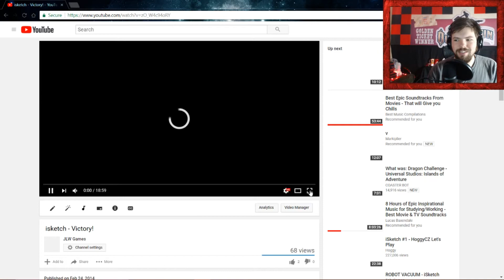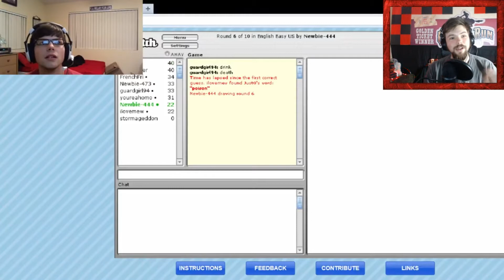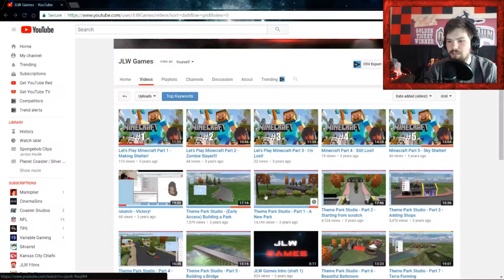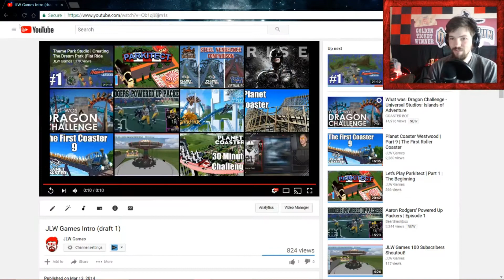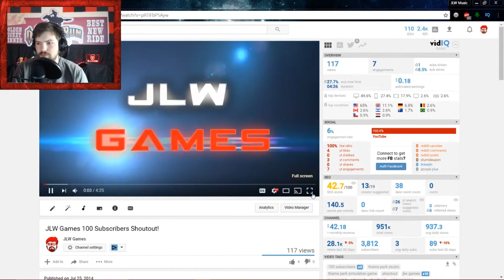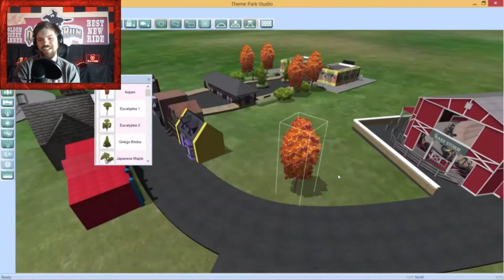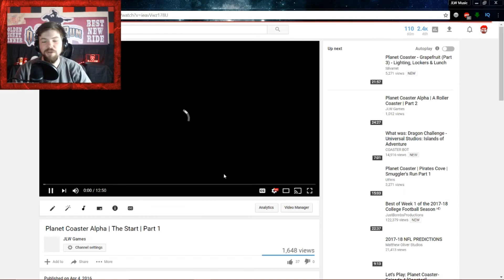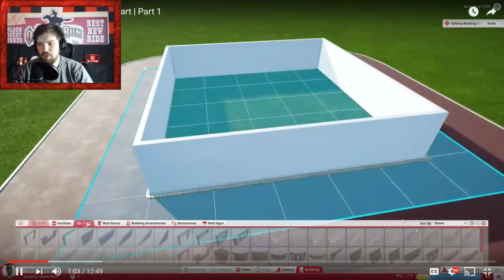Reacting To My Old Videos!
I react to some of my oldest youtube videos. From my very first video to the my first 1000 subscriber video. It's a heck of a journey seeing how the channel has progressed through the years!